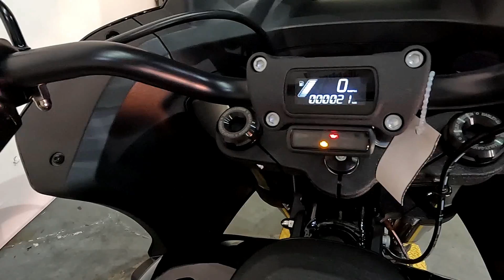New 2024 Harley-Davidson Low Rider ST Cruiser FXLRST Motorcycle For Sale In Miami, FL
to view this New Vivid Black 2024 Harley-Davidson Low Rider ST Cruiser FXLRST for sale near Miami, Florida.

Stock #:NA042630

PETERSON HARLEY-DAVIDSON OF MIAMI, FL

Description:
2024 Harley-Davidson Low Rider ST Cruiser FXLRST
The Harley-Davidson® Low Rider ST is a sport-touring bike for those who appreciate bold styling, outrageous performance, and cannot wait until the weekend to escape.

About Us:
Dirk Peterson, "Riding a Harley-Davidson®  motorcycle is not just a mode of transportation. These bikes create a community dedicated to styling, performance, handling and lifelong adventure. As far back as 1954, my father and our founder Phil Peterson recognized the power of Harley-Davidson® and decided to establish a central spot in Miami for new and used bikes, gear and so much more."

Family owned and operated for over 65 years, Peterson's Harley-Davidson® proudly serves Miami, FL and surrounding locations. Whether you're looking to schedule a test ride, shop for accessories or browse our selection of bikes, Peterson's Harley-Davidson® is the key to a thrilling open-road experience. We supply the tools you need to cruise Miami and beyond.

No one else in the state of Florida caters to the motorcycle enthusiast quite like Peterson's Harley-Davidson®. Our knowledgeable experts and sales team put our customers first for total satisfaction. We treat our customers like family.